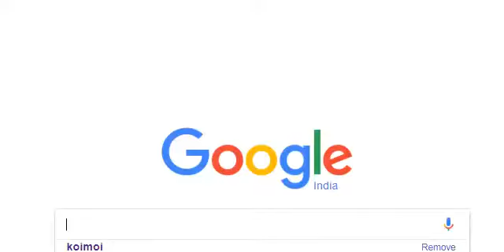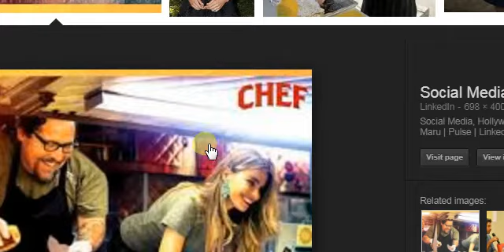Saif Ali Khan Chef Movie Poster Out